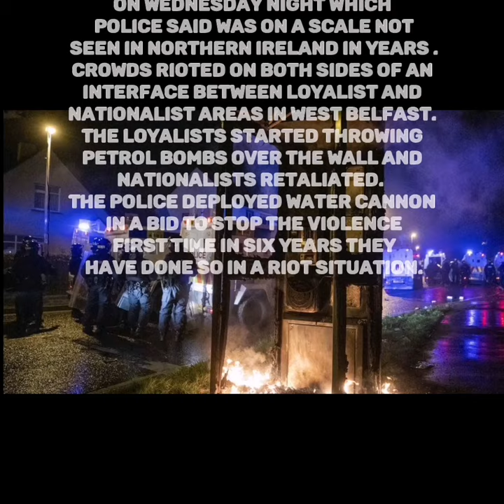2021 loyalist Rioting northern ireland news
Loyalists rioting in northern ireland again.